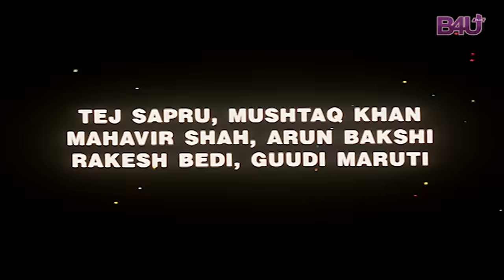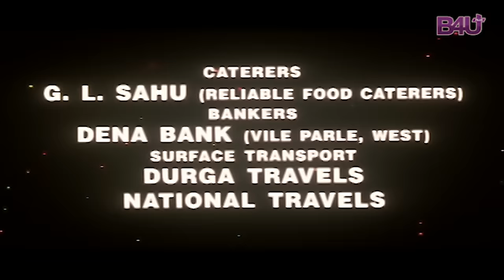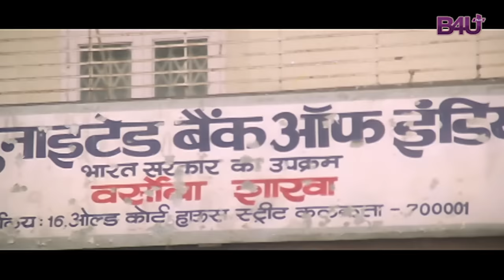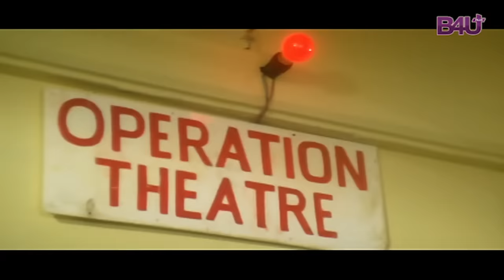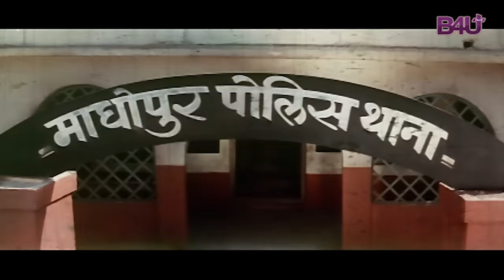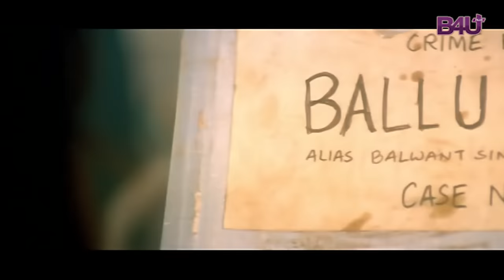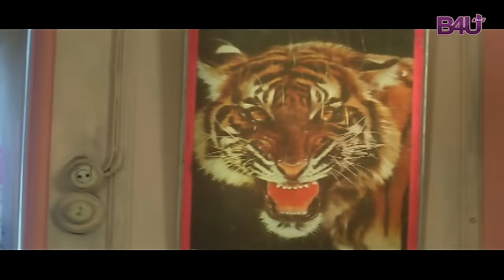Devta (1998) - FULL MOVIE HD | Mithun Chakraborty, Aditya Pancholi, Kiran Kumar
Balram, a rogue, who works for crime lord Bajrang decides to kill inspector Rakesh for sending him to prison. However, he changes his mind when he learns a secret about Rakesh.

Cast:
Mithun Chakraborty
Aditya Pancholi
Kiran Kumar
Payal Malhotra
Arun Bakshi

Channel frequency: B4U Plus

B4U Plus TP-27
Satellite Name: Nilesat
Downlink Frequency: 12226
Polarity: Horizontal
FEC: 5/6
Symbol Rate: 27500